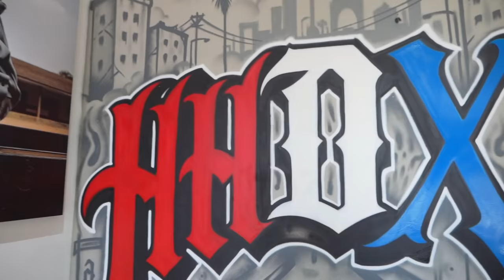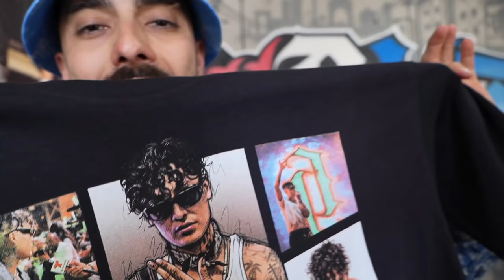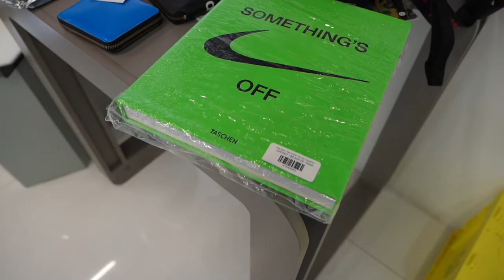El Alemán comprando Sneakers y hablando de la música en México 🔥